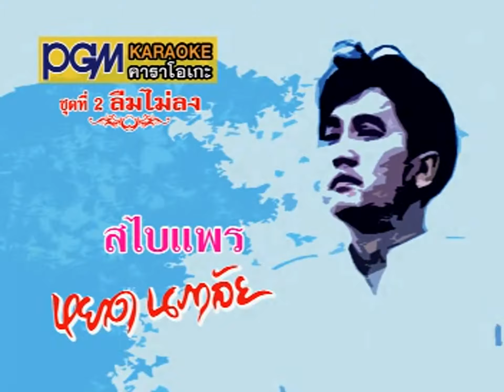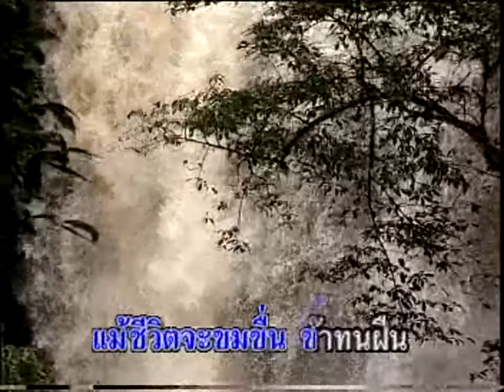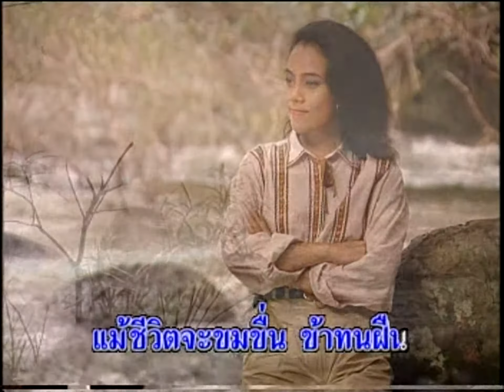สไบแพร : หยาด นภาลัย【Official MV】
เพลง : สไบแพร
ศิลปิน : หยาด นภาลัย
อัลบั้ม : ชุด 2 ลืมไม่ลง